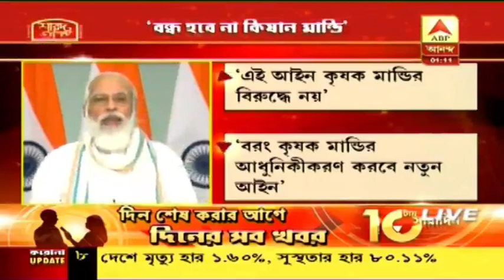কর দিতে হবে না, যেখানে দাম বেশি সেখানেই ফসল বিক্রির স্বাধীনতা পাবে কৃষক: প্রধানমন্ত্রী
নরেন্দ্র মোদি:  নতুন আইন স্বাধীনতা দেবে কৃষকদের। যেখানে ফসলের দাম বেশি পাবেন, সেখানেই বেচবেন তাঁরা। কৃষকদের জন্য এই আইন হবে ঐতিহাসিক। ফসলের বিক্রির উপর লাগবে না কোনও কর। বুঝতে হবে কয়েকজনের নতুন আইন নিয়ে কেন অসুবিধা? কোনওসময়েই কৃষক মান্ডি বন্ধ করা হবে না। এই আইন কৃষক মান্ডির বিরুদ্ধে নয়। বরং কৃষক মান্ডির আধুনিকীকরণ করবে নতুন আইন। কৃষক মান্ডি বন্ধ হয়ে যাওয়ার প্রচার ঠিক নয়। এই আইনে মধ্যস্বত্বভোগীরা বিলুপ্ত হবে। এর ফলে সরাসরি কৃষকের কাছে ব্যবসায়ীরা পৌঁছবেন।